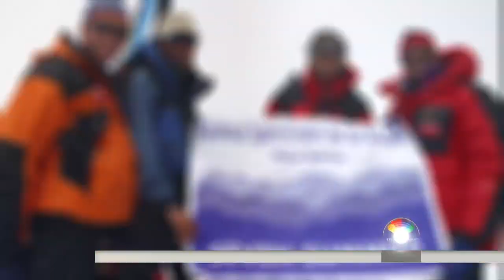Meet Erik Weihenmayer: The Blind Adventurer Who Conquered Mount Everest And Grand Canyon | TODAY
“Pushing the Limits TODAY,” a new series about remarkable people and their accomplishments, begins with a profile of Erik Weihenmayer, who became the first blind person to reach the summit of Mount Everest. But that was just the beginning of the challenges he set himself, including kayaking the Grand Canyon. TODAY’s Natalie Morales spotlights.